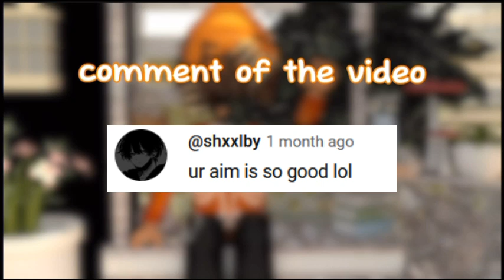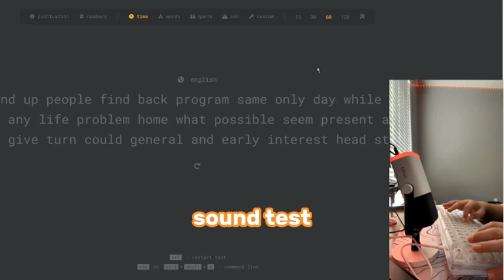new keyboard-mm2 keyboard asmr+handcam!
─── ･ ｡ﾟ☆: *.☽ .* :☆ﾟ. ･ ｡ﾟ☆: *.☽ .* :☆ﾟ. ･ ｡ﾟ☆: *.☽ .* :☆ﾟ. i hope you guys liked the montage!
─── ･ ｡ﾟ☆: *.☽ .* :☆ﾟ. ･ ｡ﾟ☆: *.☽ .* :☆ﾟ. ･ ｡ﾟ☆: *.☽ .* :☆ﾟ.
ignore this: roblox gfx speedgfx robloxgfx commsopen gfx mm2 murdermystery2 robloxmm2 ───･ ｡ﾟ☆: *.☽ .* :☆ﾟ. ･ ｡ﾟ☆: *.☽ .* :☆ﾟ. ･ ｡ﾟ☆: *.☽ .* :☆ﾟ.